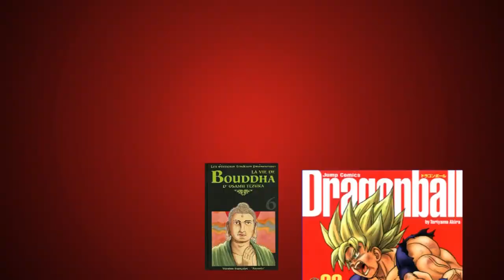L'ATELIER ANIME - Warcraft : le commencement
Oui ce n'est toujours pas l'épisode 20 mais il est en cours de montage donc ne vous inquiétez pas ! :)
Voici un atelier anime qui ne parle pas d'un anime : warcraft le commencement. On colle avec l'actualité quoi !
Pour la première fois c'est Alex qui s'est occupé du montage donc n'hésitez pas à dire ce que vous en pensez dans les commentaires et il s'occupera des vidéos "légères" tandis que Greg s'occupera des lourdes ! Qui sait, peut être pour une meilleure productivité ? ;) (ça sera pas bien compliqué de toute façon)